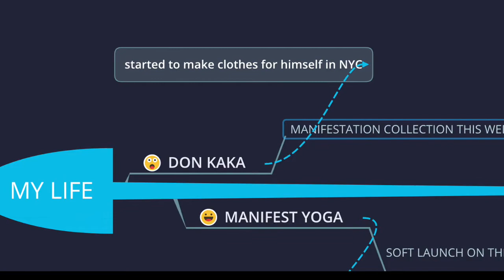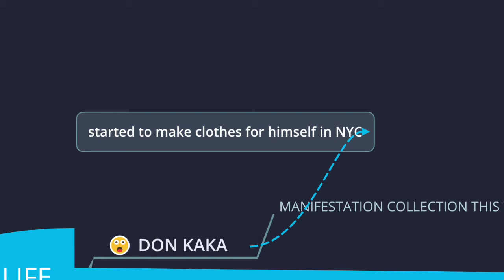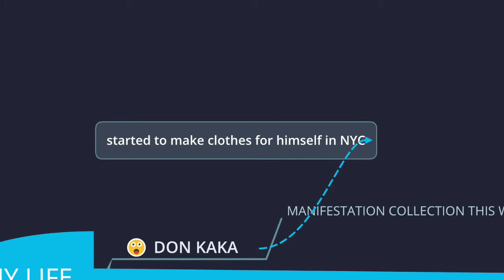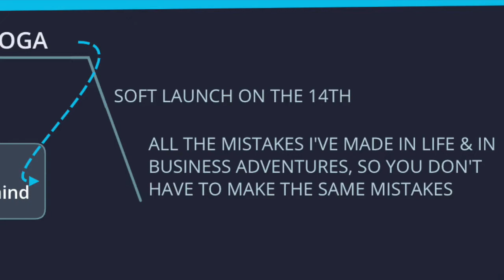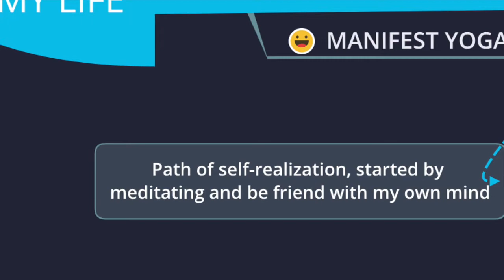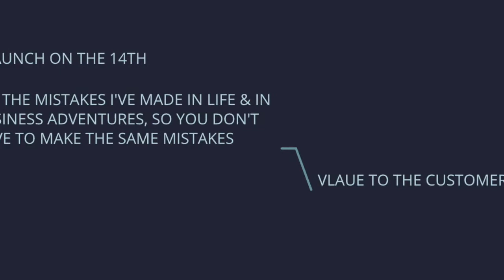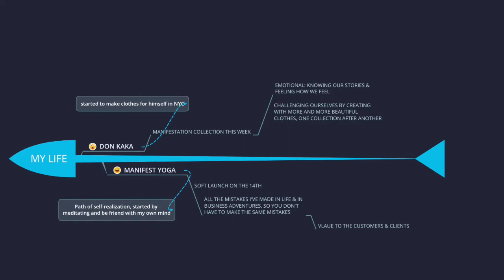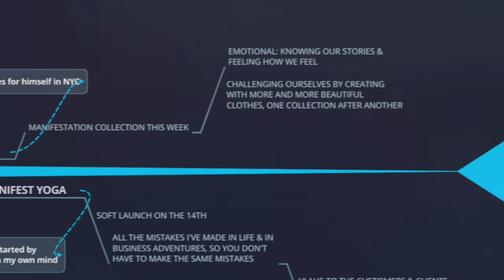How I See Two Business Adventures As ONE (Heart Reflection On Entrepreneurship)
"Life can be much broader once you discover one simple fact: Everything around you that you call life was made up by people that were no smarter than you. And you can change it, you can influence it…"
- Steve Jobs.

It is time to flow in the world of love, be a well balanced spirit and human being and receive abundance.

Manifest Yoga: Manifest.yoga

We are all here to enjoy life the fullest and we are creating the flow of enough, it's all an energy reflect, and by re-feeling what we want.